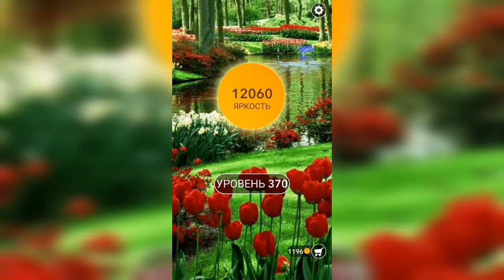Word / Слово Крест: Поиск русского кроссворда / Уровень 370